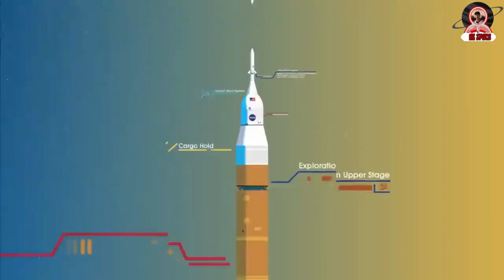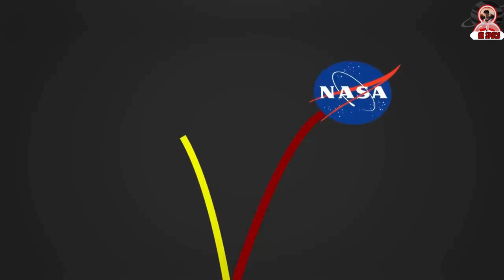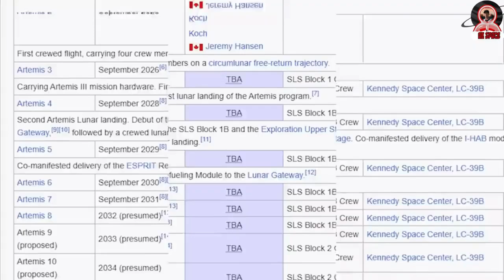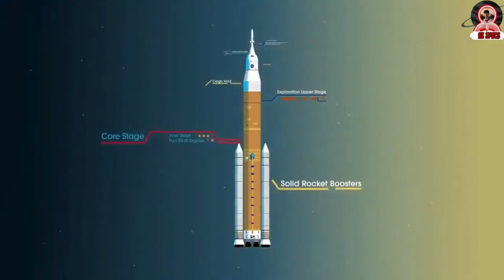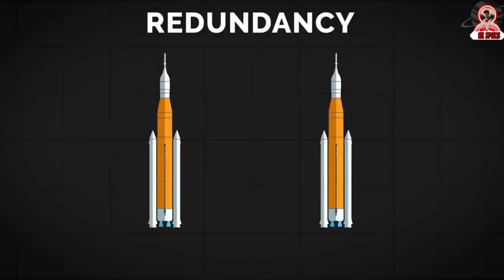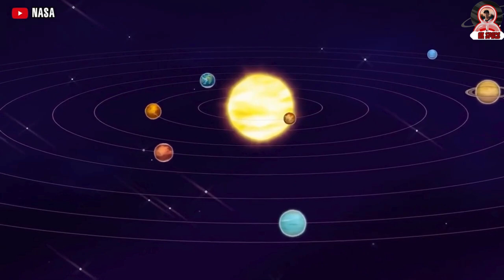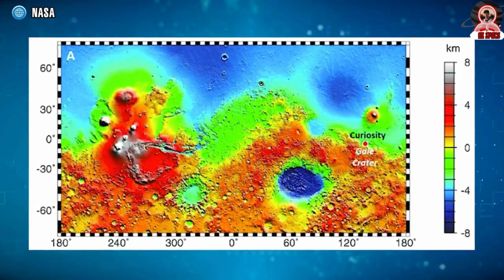Exploring the Red Planet: NASA and SpaceX's Mars Mission Revealed!